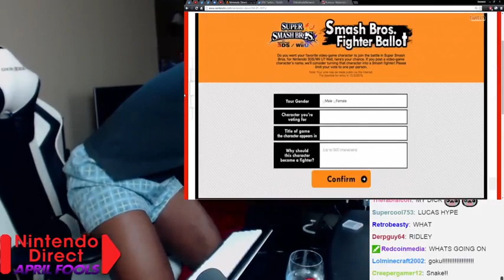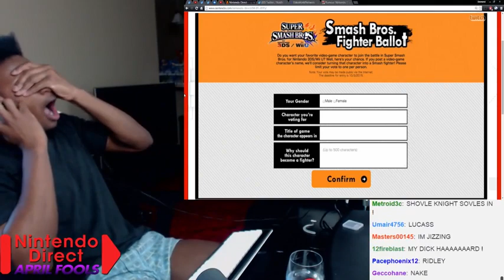SMASH BROS. FIGHTER BALLOT FIRST TIME REACTION! EVEN RIDLEY CAN BE IN THE GAME!